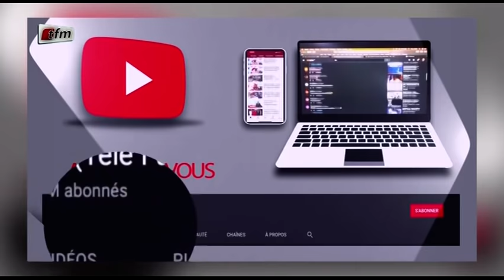Seetu bi Spécial Thione Seck présenté par Deureum et Bessel basse - 16 Mars 2021